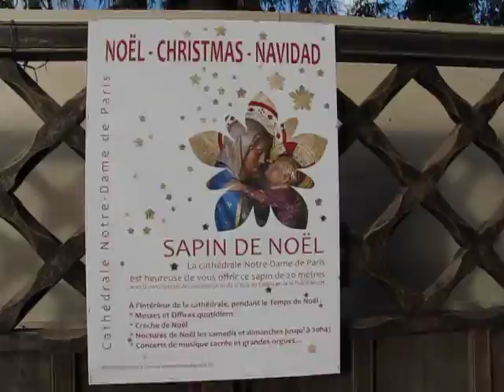ARBRE DE NOEL - CHRISTMAS TREE #5 (Paris Notre-Dame 2011)